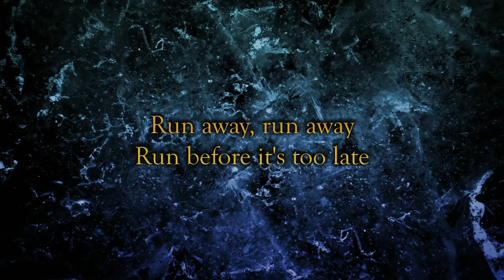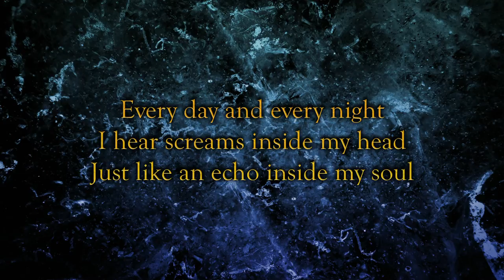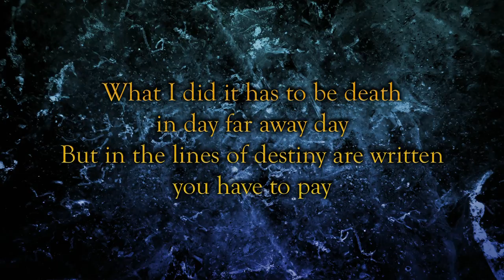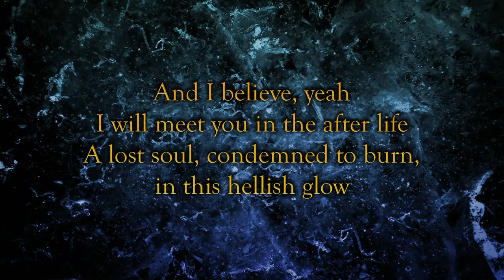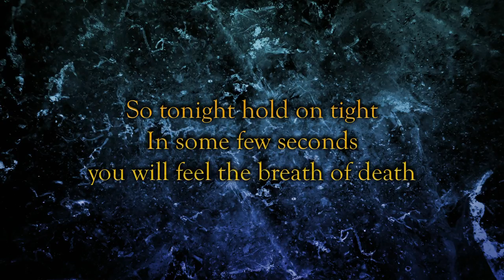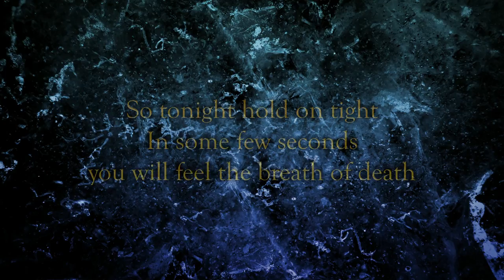Northern Insomnia Project - Caught In the Storm (Original song feat. Bruno Neves)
Track 2 of our second album "Caught In the Storm", featuring Bruno Neves on vocals!

Lineup:

Bruno Neves - Vocals

Northern Insomnia Project is a music project created by Joonas and Markus Ylänne. We want to collaborate with musicians all over the world! If you are a singer, guitar player, bass player, drummer, keyboard player or play any instrument and want to collaborate with us, you can contact us here in youtube or via E-mail